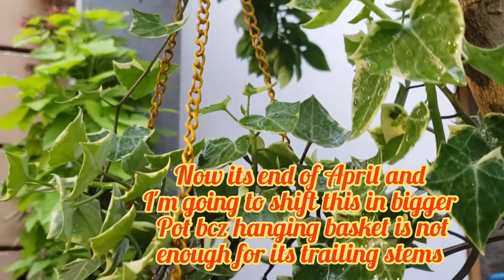English ivy complete care and repotting